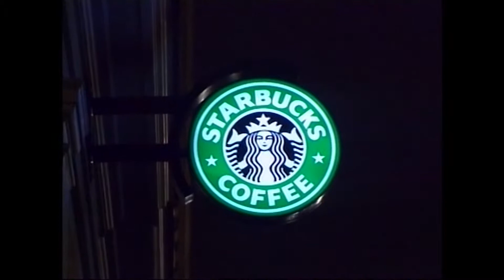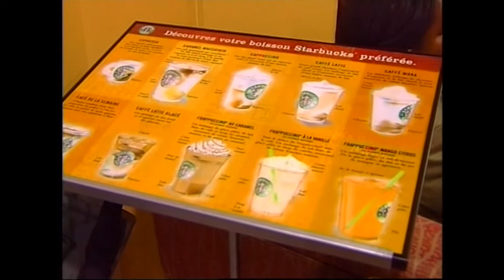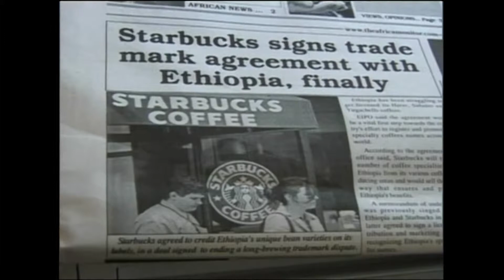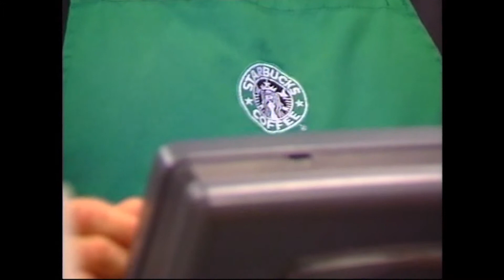Starbucks committed to making the worlds best coffee.